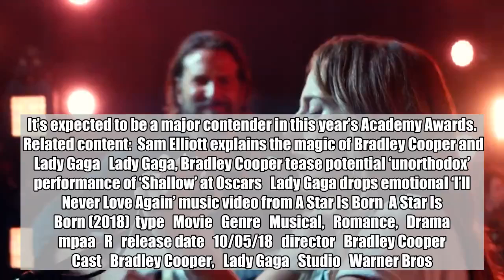Lady Gaga's A Star Is Born character now has her own billboard in Los Angeles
In a weird but awesome twist, Lady Gaga‘s A Star Is Born character Ally now has an ACTUAL billboard on Sunset Boulevard in Los Angeles.   Yup, they’ve put up an Ally billboard outside the Chateau Marmont on the Sunset Strip. Same place it’s supposed to be in A STAR IS BORN, albeit a little lower. — Kyle Buchanan (@kylebuchanan) January 4, 2019  In Bradley Cooper’s critically acclaimed blockbuster, Ally and husband Jackson (Cooper) admire a billboard with her face on it while on a balcony at their Chateau Marmont suite. It’s a sign of Ally’s rise from struggling songwriter to full-fledged pop star.    Now, someone or, most likely, some studio hoping for awards attention has put up an actual Ally billboard in West Hollywood. EW reached out to Warner Bros. for comment but have yet to hear back.    A Star Is Born is headed into Golden Globes weekend with five nominations, including Best Motion Picture – Drama and acting nods for both Cooper and Gaga. It’s expected to be a major contender in this year’s Academy Awards.    Related content: Sam Elliott explains the magic of Bradley Cooper and Lady Gaga Lady Gaga, Bradley Cooper tease potential ‘unorthodox’ performance of ‘Shallow’ at Oscars Lady Gaga drops emotional ‘I’ll Never Love Again’ music video from A Star Is Born A Star Is Born (2018) type Movie Genre Musical, Romance, Drama mpaa R release date 10/05/18 director Bradley Cooper Cast Bradley Cooper, Lady Gaga Studio Warner Bros.   Complete Coverage A Star Is Born (2018)